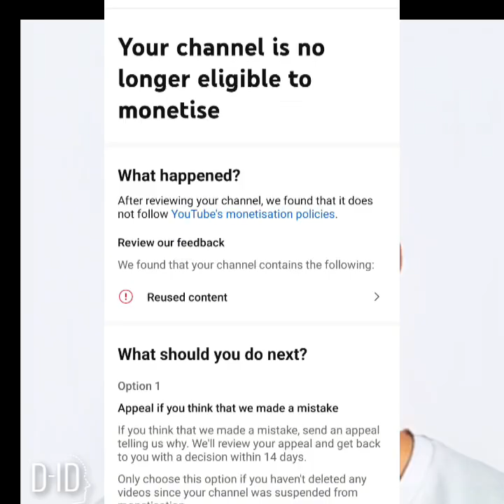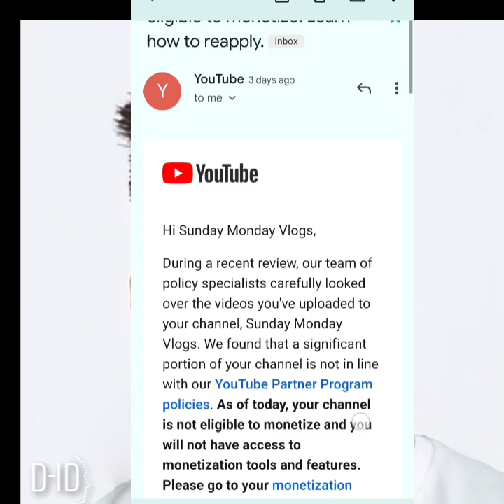Bye Bye YT 👋 New content creator ki maar rahe hai 😡